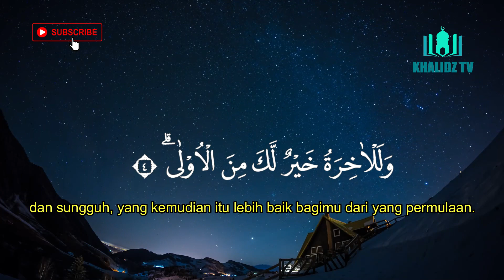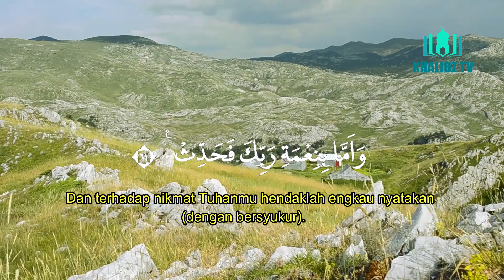SURAH AD DUHA MERDU (Waktu Duha) - SALAH MUSSALY - AL QURAN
AD DUHA MERDU SALAH MUSSALY AL QURAN
Juz 30 Surah 93 Ayat 1 - 11
Surah Ad-Duha (bahasa Arab:الضحى) adalah surah ke-93 dalam al-Qur'an dan terdiri atas 11 ayat. Surah ini termasuk golongan surah Makkiyah dan diturunkan sesudah surah Al-Fajr. Nama Adh Dhuhaa diambil dari kata yang terdapat pada ayat pertama, yang artinya "waktu matahari sepenggalahan naik".

Surat Adh Dhuhaa, menerangkan tentang pemeliharaan Allah SWT terhadap Nabi Muhammad SAW dengan cara yang tak putus-putusnya, larangan berbuat buruk terhadap anak yatim dan orang yang meminta-minta dan mengandung pula perintah kepada Nabi supaya mensyukuri segala nikmat.

Chanel KHALIDZ TV
semoga kita diberikan keberkahan, keselamatan, ketenangan dan kenikmatan dalam mendengarkan ayat suci Al Qur'an ini oleh Allah SWT, Aamiin.